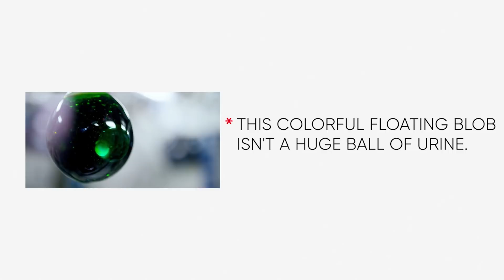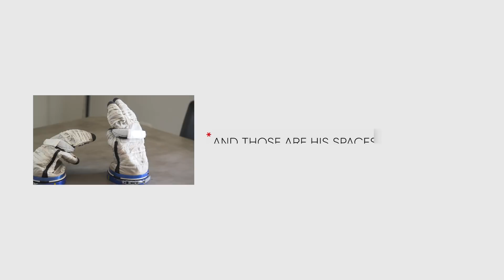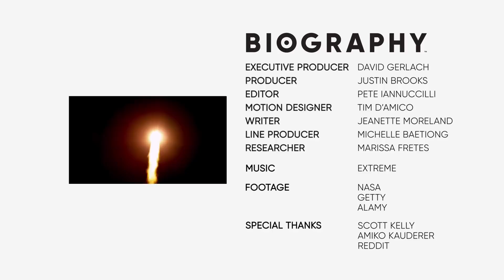Astronaut Scott Kelly Ask Me Anything Presented by Biography and Reddit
What would you ask the astronaut who holds the NASA record for living in space? In the premiere of Biography’s new series, in partnership with Reddit, astronaut Scott Kelly takes us inside his historic trip aboard the International Space Station and how space travel has impacted his life.